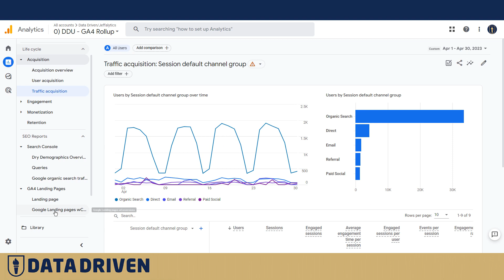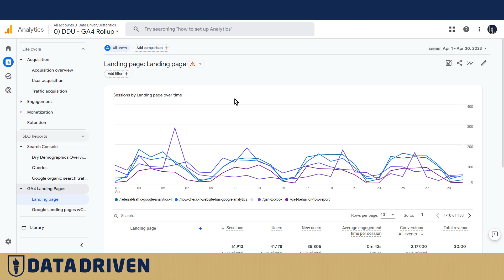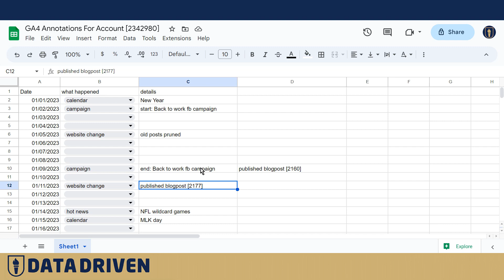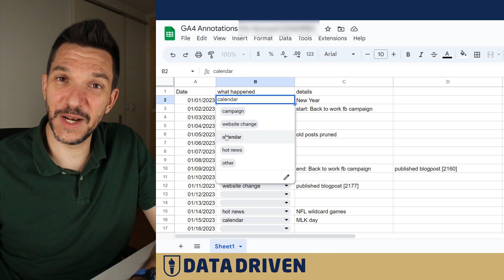What To Do About Missing Annotations In Google Analytics 4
In this video, we'll explain what you can do about the missing annotations in Google Analytics 4 and when you can expect them to go live.

🔍💡 Learn 10 surprising (and actually helpful) things that you probably didn’t know GA4 could do and stop stumbling through your data!👇

Chapters:
00:00 Intro
00:18 Why Use Annotations In GA4?
01:16 What About 3rd-Party Tools?
01:38 Using Google Sheets To Track Annotations
02:39 Concerns Around 3rd-Party Tools
03:19 Conclusion